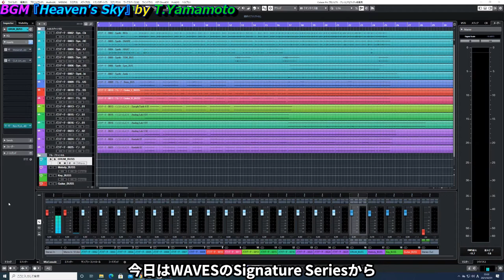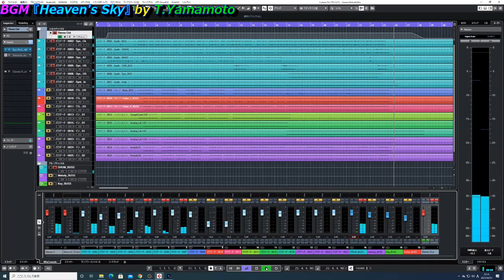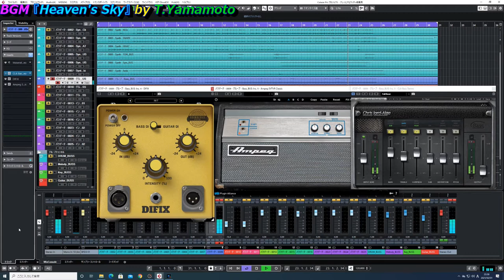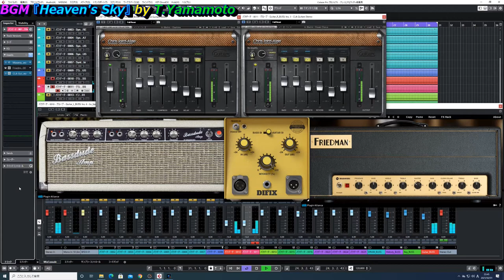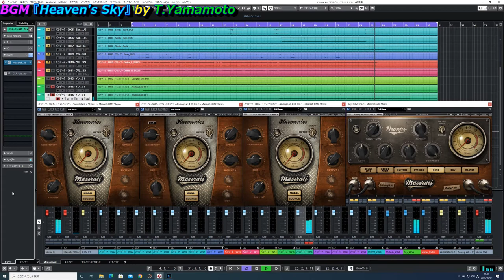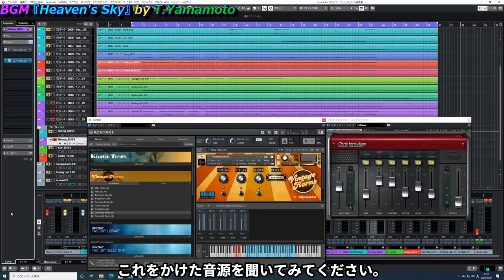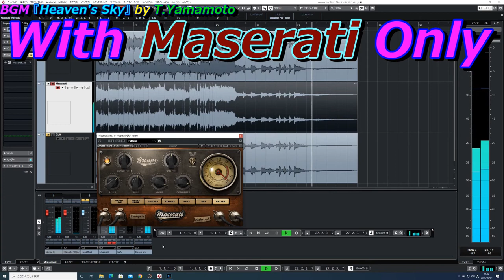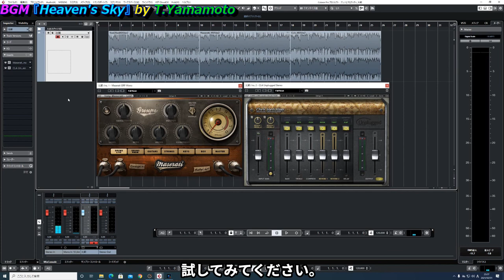Waves Signature Series/Tony Maserati vs Chris Lord Alge比べてみた